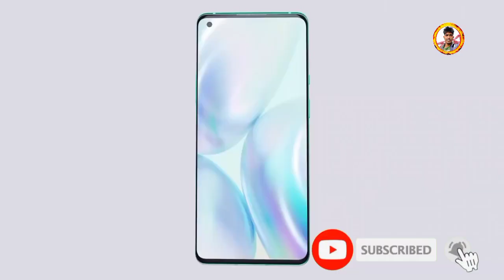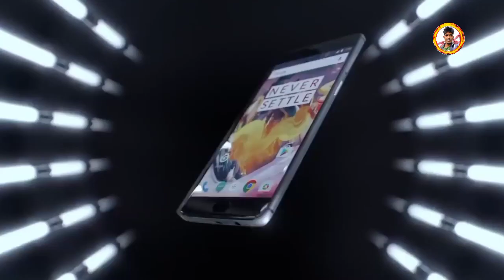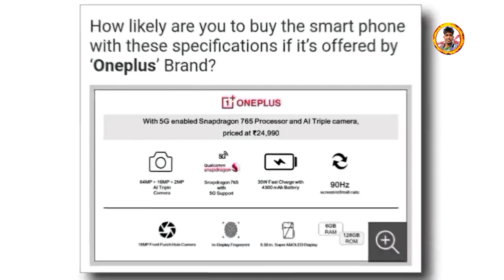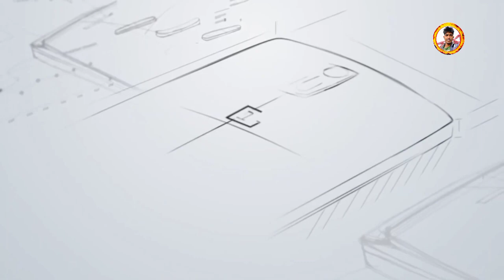OnePlus Z 5G Bangla Review one plus z price in Bangladesh Mamun Technology